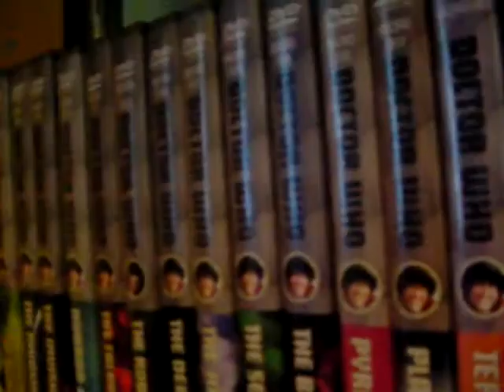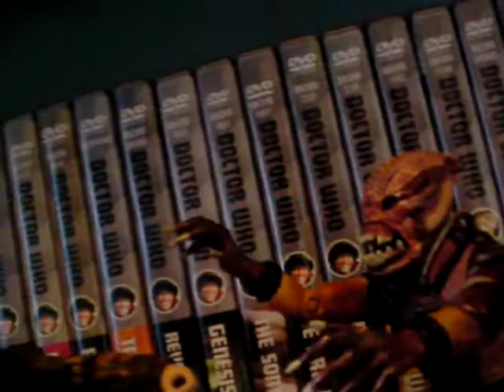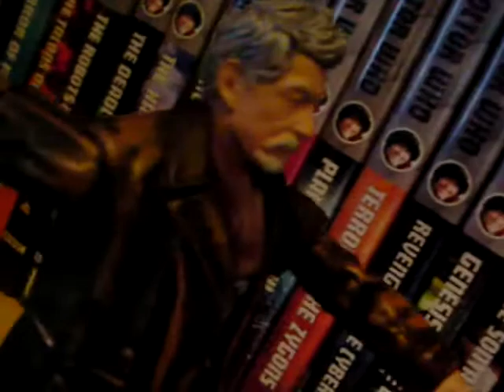the runaway girl prequel